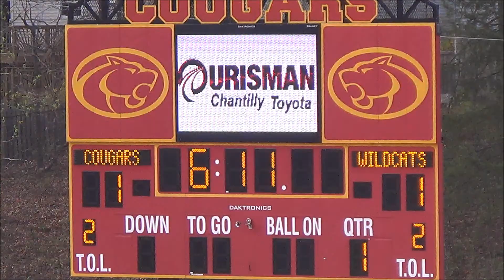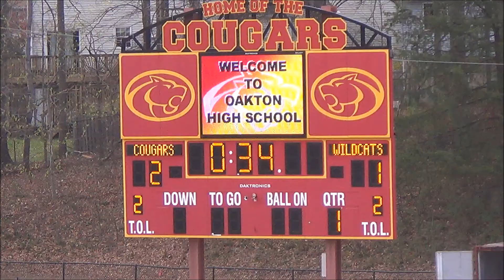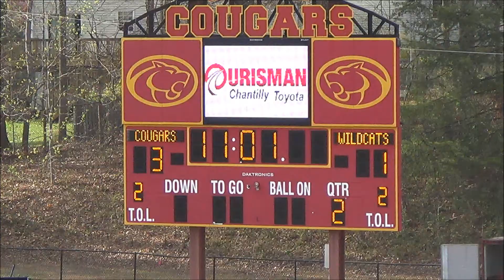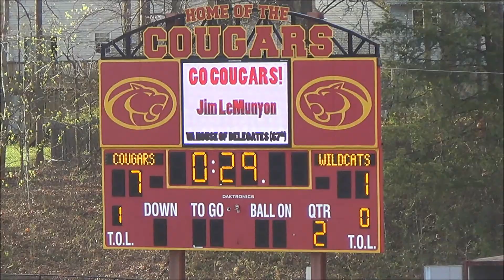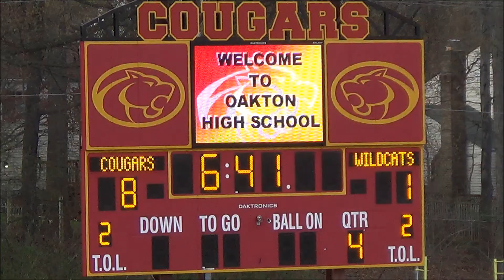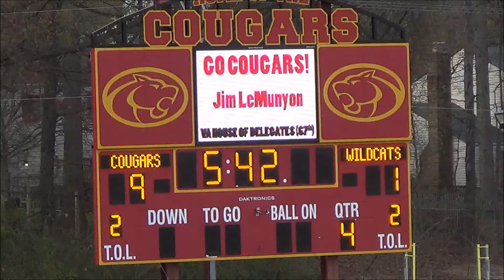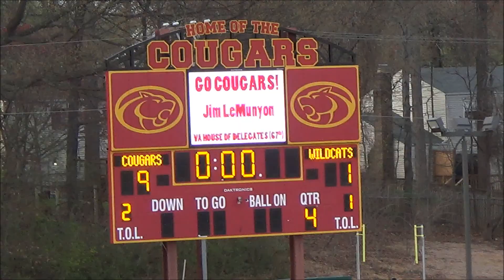VARlax 9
Description